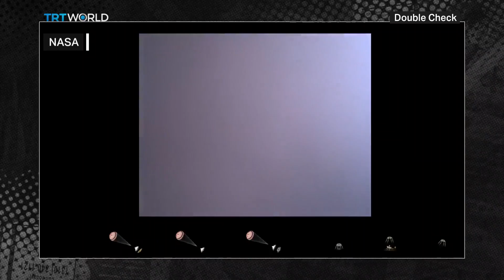How Will Turkey Achieve Its Space Ambitions?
Turkish President Recep Tayyip Erdogan has unveiled an ambitious 10-year space programme, which includes sending a spacecraft to the moon by 2023 and launching Turkish astronauts into space. It comes as the United States, China and the new kid on the block - the UAE, successfully sent probes to the red planet. Will Turkey be able to join this elite club of space explorers and how will it achieve it?